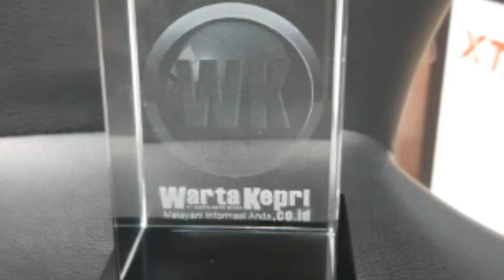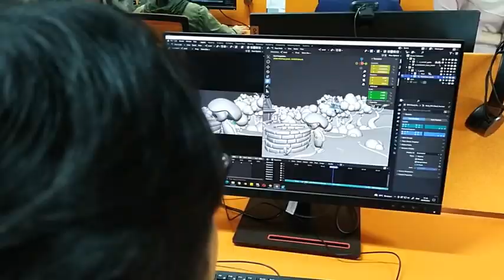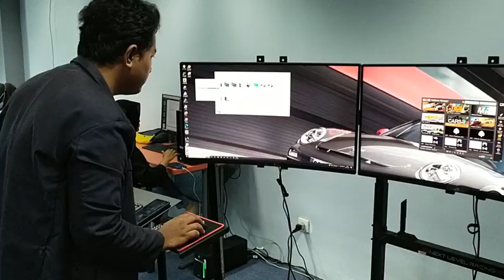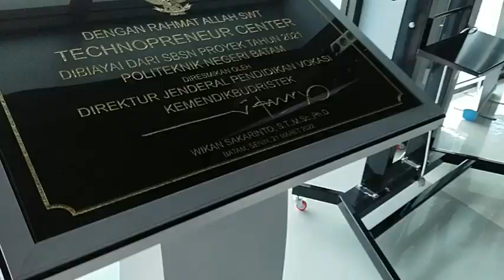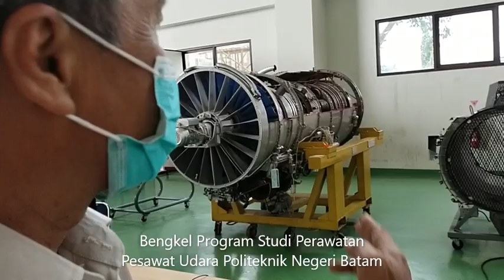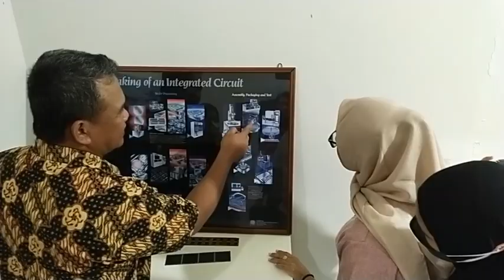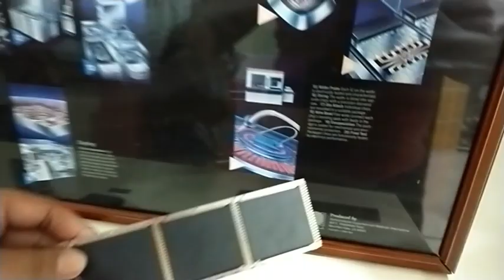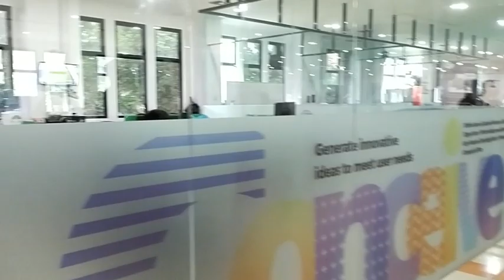Melihat Hebatnya Kampus Politeknik Batam, Spesialis IT, Robotic, Desain Animasi, Industri dan Aero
WartaKepriTV Melihat Hebatnya Kampus Politeknik Batam, Spesialis IT, Robotic, Desain Animasi, Teknologi Industri Manufaktur, Perawatan Pesawat

Melihat Hebatnya Kampus Politeknik Batam, Spesialis IT, Animasi dan Rencana Jurusan Pramugari lewat @WartaKepri.co.id